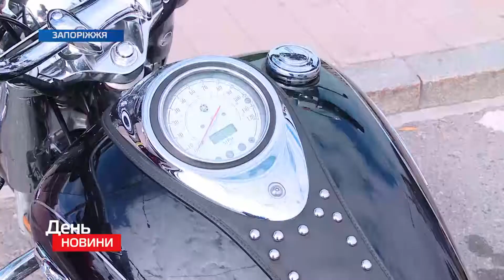Мотоциклами через пів країни: у Запоріжжі фінішував всеукраїнський мотопробіг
У Запоріжжі фінішував четвертий Мотопробіг єдності, який стартував 20-го липня в Ужгороді. На два тижні байкери з усіх куточків України об'єднались для спільної подорожі, яку присвятили єдності держави та розвиткові моторуху.